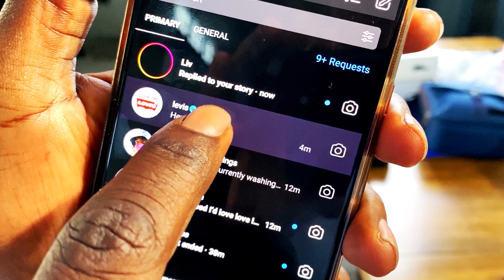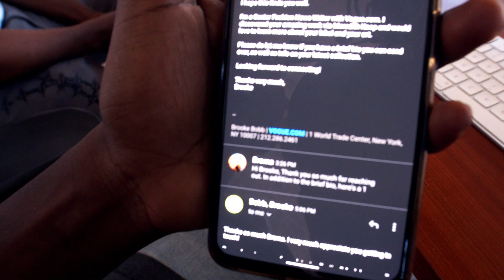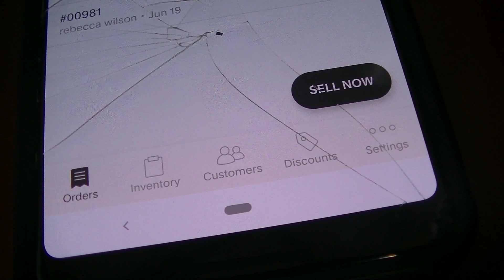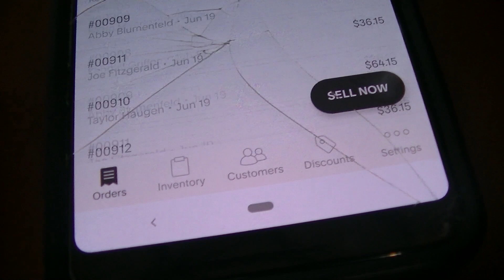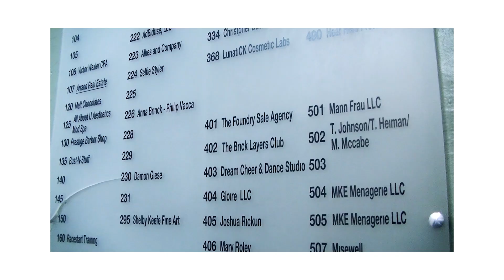A potential collaboration with Levis?? || Unfinished Legacy ep. 004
A potential collab with Levis, A section in Vogue and preparing for our official drop Sat. the 27th. Hope you enjoy this weeks ep. Also we just hit 10k followers on our instagram page so give that a follow as well. Much love.